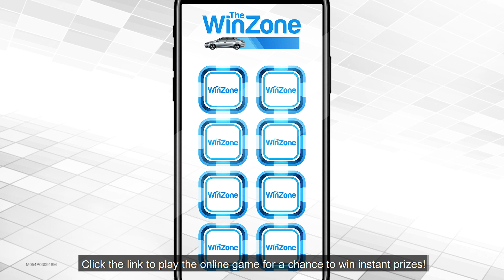The WinZone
Use your Metrobank Card for a chance to win a brand new car or win instant prizes worth over P10,000,000!

Promo is valid until May 31, 2018.

No Metrobank Card yet? APPLY NOW!

Per DTI-FTEB Permit No. 2158. Series of 2018.